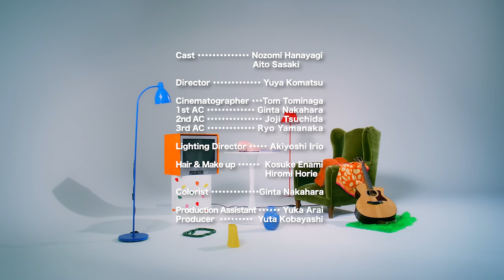Leina『どうでもいい話がしたい - doudemoii hanashiga shitai』MV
New Single「どうでもいい話がしたい - doudemoii hanashiga shitai」
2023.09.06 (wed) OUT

特別な君だからこそ「どうでもいい話がしたい」。
恋人と向き合うことで痛感する“素直になる事”の大切さと
難しさを表現した誰もが望んだラブソング！

【MV Credit】
Leina
Cast： Nozomi Hanayagi Aito Sasaki
Director：Yuya Komatsu
Cinematographer：Tom Tominaga
1st AC：Ginta Nakahara
2nd AC：Joji Tsuchida
3rd AC : Ryo Yamanaka
Lighting Director：Akiyoshi Irio
Hair & Make up： Kosuke Enami Hiromi Horie
Colorist：Ginta Nakahara
Production Assistant：Yuka Arai
Producer：Yuta Kobayashi

どうでもいい話がしたい　【Lyrics】
 Lyrics & Music : Leina
Sound produced , Arranged , Programming by YUricewine

どうでもいい話がしたい
同じ家に帰りたい
そんな他愛もない事したい
⼀緒に寝たい

寂しさは分かち合いたい
やきもちも分かり合いたい
⾟い時こそ笑っていたい
寄り添ってたい

「会いたい」だけで会える関係に
好きって理由もなく⾔えるように

愛しすぎぐらいがちょうどいい
ごめんって⾔えたらそれでいい
素直になればなるほどいい

⼿を取り合って離さなきゃいい
全部君だから特別でいい
どんな時も隣がいい

連絡は多めにしたい
寝落ち電話もしていたい
こんな特別な存在以外相⼿にしない

喜びは分かち合いたい
記念⽇は⼤袈裟にしたい
悲しい⽇はさ慰めたい
理解し合ってたい

「会いたい」なんて聞かなくていい
「好き？」って不安がらず分かるように

愛し過ぎぐらいがちょうどいい
ありがとって⾔えたらそれでいい

全部君だから⼤切でいい

「1番」じゃなくて君だけがいい
どんなわがままも聞いていたい
⽢やかしたいし⽢えてもいい？

Leina Live Tour 2023 “Tulip”

・SHANGRI-LA （大阪）
2023年11月4日(土) open 17:00 / start 18:00
(問)キョードーインフォメーション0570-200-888

・duo MUSIC EXCHANGE （東京）
2023年11月8日(水) open 18:00 / start 19:00

〈ticket information〉
・カテゴリーA （各地50人限定）
ファニコン会員限定優先入場電子チケット￥4,000（税込）※整理番号付/ドリンク代別
・カテゴリーB
手売りチケット￥4,000（税込）※整理番号付/ドリンク代別
・カテゴリーC
一般チケット￥4,000（税込）※整理番号付/ドリンク代別
プレイガイド誘導URL

FUN CLUB
初の公式ファンクラブをファニコンで発⾜！